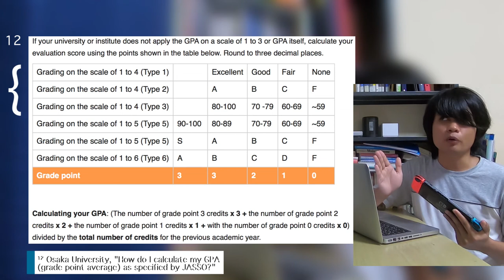Kuliah di Luar Negeri: Sistem Nilai IPK di Jepang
Horee nilai A saya semester ini tidak banyak jadi IPK saya naik deh! Memangnya sistem penilaian di Keio beda ya? Kalau universitas lain di Jepang bagaimana? Mari kenali berbagai sistem nilai IPK/indeks prestasi di Jepang!

Catatan Kaki:
¹ Keio University. "Grading System." Dipublikasikan di [00:48]
² Kyushu University. "Grading Standards (GPA System)." Dipublikasikan di [02:01]
³ University of Tsukuba. "General Guide to Academic Courses and Registration." Dokumen PDF dipublikasikan di [02:07]
⁴ Tohoku University. "Course Numbering System and Grade Point Average." Dipublikasikan di [02:13]
⁵ The University of Tokyo, Graduate School of Public Policy. "GPA Calculation." Dipublikasikan di [02:21]
⁶ Nagoya University, International Education & Exchange Center. "Credit and Grading System of Nagoya University." Dokumen PDF dipublikasikan di [02:21]
⁷ The University of Tokyo. "全学交換留学 FAQ." Dipublikasikan di [02:29]
⁸ 東大特進. "東大の成績評価." Dipublikasikan pada 2016 Agustus 23 di [02:29]
⁹ Keio University. "About Grades for Transcripts of Academic Record." Dipublikasikan di [02:46]
¹⁰ Osaka University. "What is Osaka University's grading system?" Dipublikasikan di [03:41]
¹¹ Rikkyo University. "Course Guidebook 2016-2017." Dokumen PDF dipublikasikan di [03:46]
¹² Osaka University. "How do I calculate my GPA (grade point average) as specified by JASSO?" Dipublikasikan di [05:03]